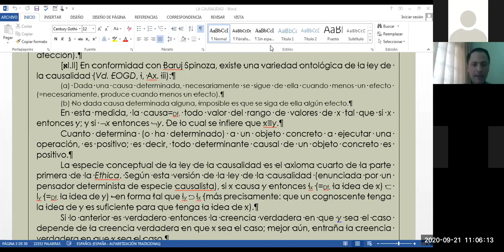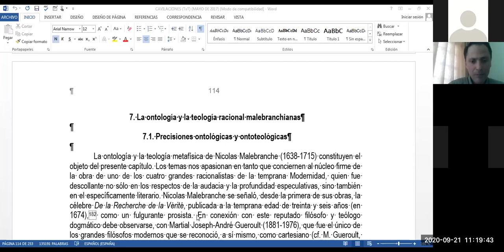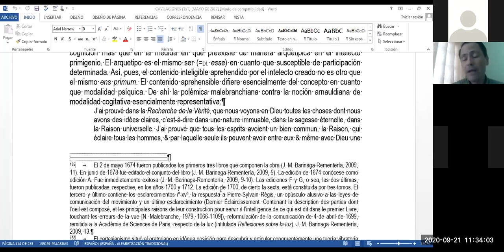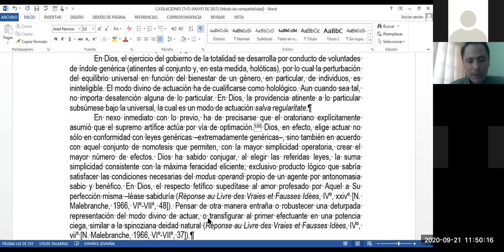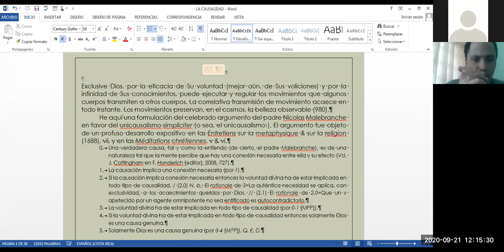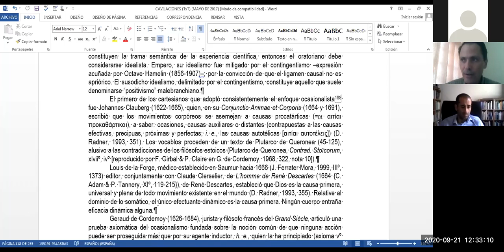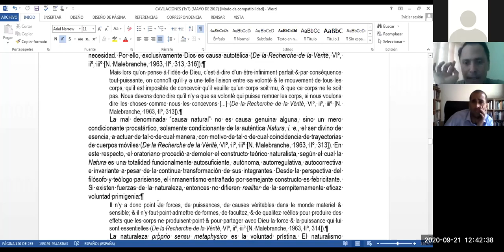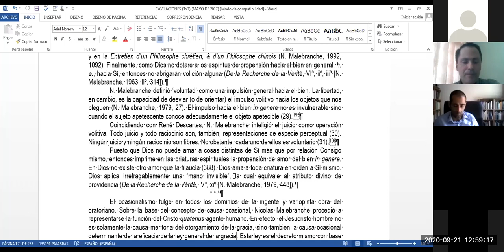MALEBRANCHE: METAFÍSICA - Dr. Juan Diego Moya Bedoya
Decimotercera lección de la asignatura 'Filosofía Moderna' (F-1009) de la Escuela de Filosofía de la Universidad de Costa Rica, ofrecida por el Dr. Juan Diego Moya Bedoya el día lunes 21 de septiembre del 2020; la cual versó acerca de la ontología de Nicolas Malebranche (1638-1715).